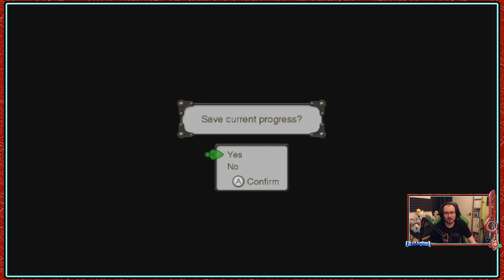Xenoblade Chronicles - The Arachno Nest, Shield Power, Entering Gaur Plains & Juju - Episode 5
On the titans of Bionis & Mechonis a war rages as it's time to begin a blind first time playthrough of Xenoblade Chronicles!
With a year having passed since the Battle of Sword Valley, Shulk lives a seemingly carefree live studying the Monado, a weapon of great and unknown power, but this peace can not last forever...

Heading deeper into Tephra Caverns we decide to rest after finding remains of some Colony 9 soldiers, as Shulk dreams he is told about the True Monado and shown a vision of Reyn's imminent death, awakening to find themselves surrounded by Arachno and shortly seperated.
With nothing to prevent the situation as the Arachno Queen descends a new power awakens!